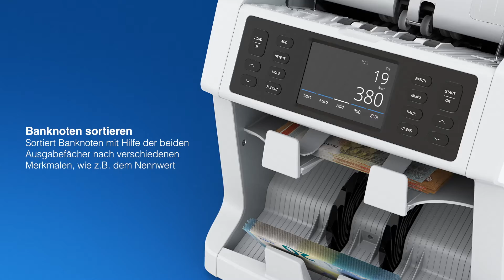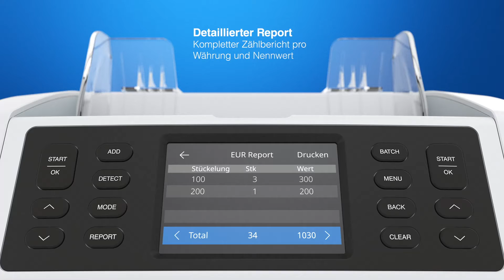Safescan Banknotenzähler 2985-SX